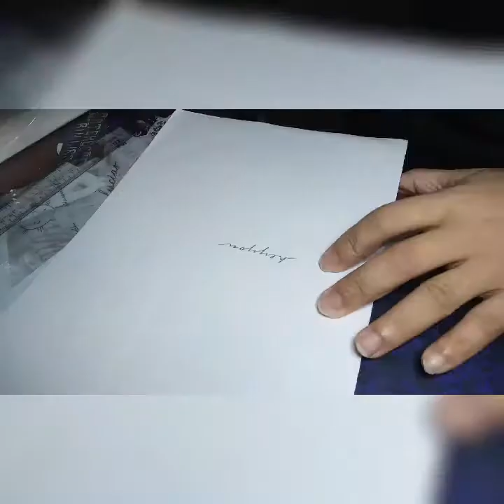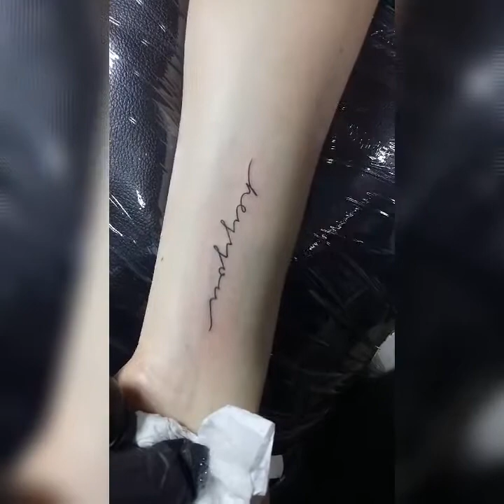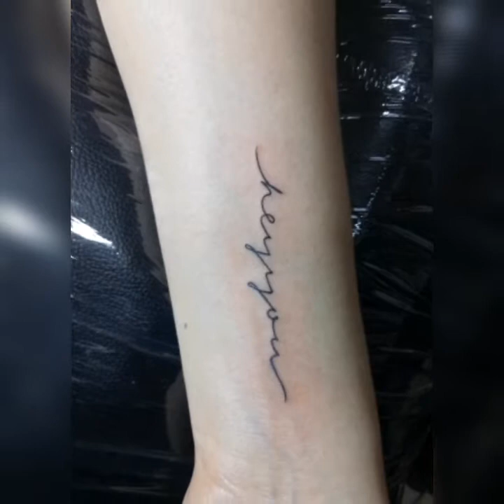LetteringStyleTattoo Name Tattoo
Name Tattoo